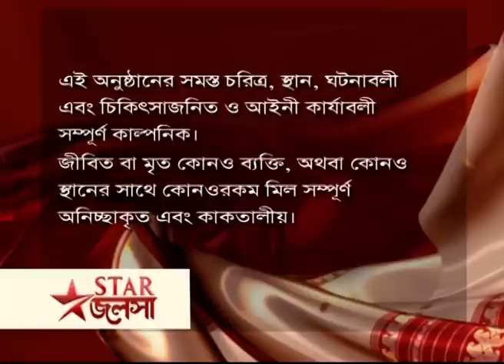Webisode 99 I Full Episode I মা | আবার দেখুন আপনাদের প্রিয় ধারাবাহিক "মা"